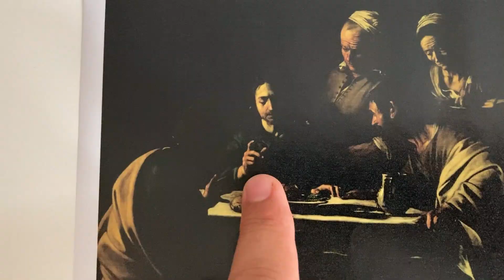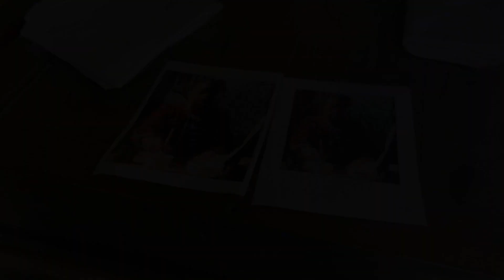Vermeer dan Genoeg, afl.5 - En er was Licht!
Moet je misschien kijken naar de 'Meester van de Schaduw' om de 'Meester van het Licht' te begrijpen? Geen licht zonder duisternis.